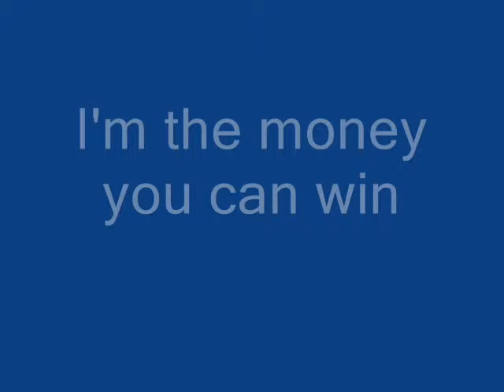Santa Counting.wmv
The D & R Depot Restaurant's Santa Claus counting contest ends January 10th!  The prize for the person with the correct number and winning ticket - $500.00 cash!  Make sure you bring your whole family in to count with you over the holidays.  (This is mu first video, sorry about the Iorg watermark, I'm still learning)  Remember to subscribe to our channel so you stay on top of the latest happenings!!